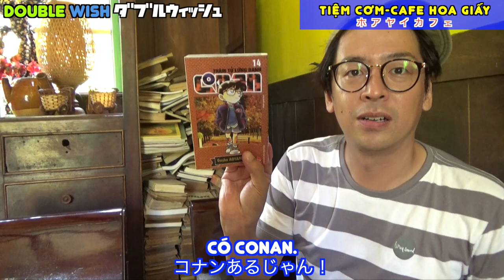DW Review: Tiệm cơm cafe Hoa Giấy - Japanese try traditional Vietnamese meals